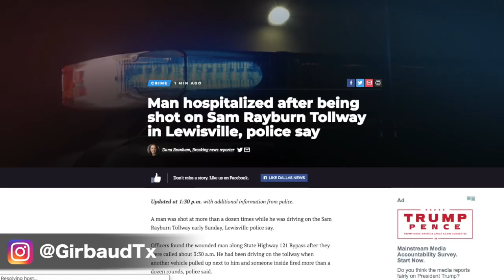Goons Pull Up On Yella Beezy And Shot Him Over 12 Times